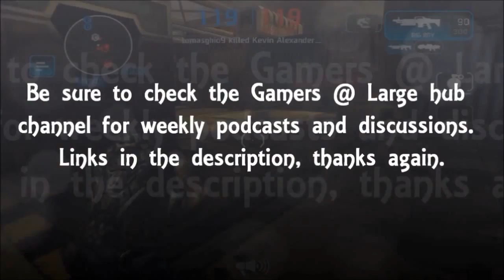Game Ideas That Would Work On The Wii U: Shadows of Hyrule: Path of Gerudo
Yep, another Zelda game idea. There's a lot to work with in the series, it's not my fault. lol